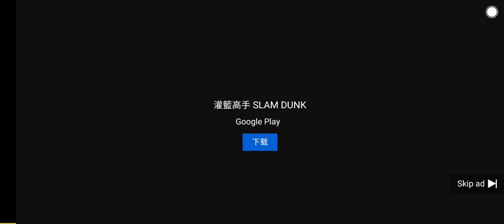灌籃高手 廣告3